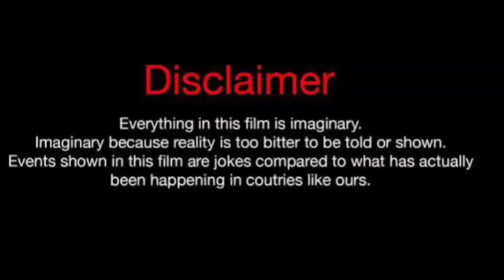Latotsy Jackson Vs Rolonda Rochelle Relationship, Comparison, Net Worth, Ethnicity, Height,Age, Fact